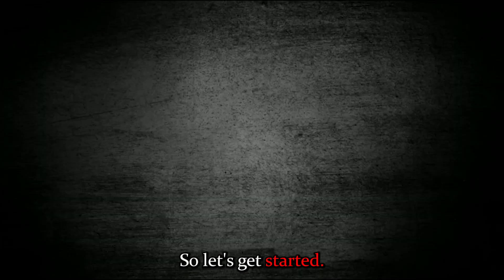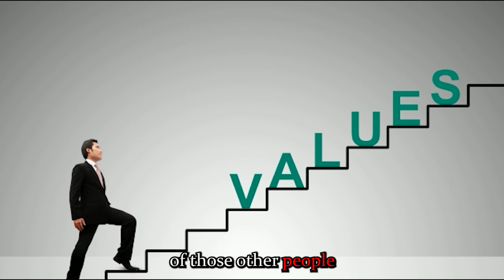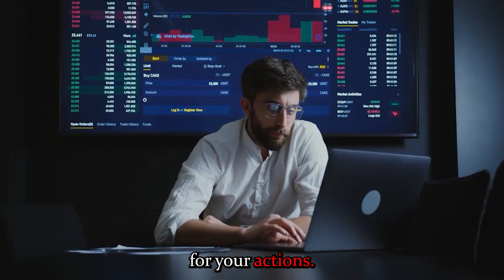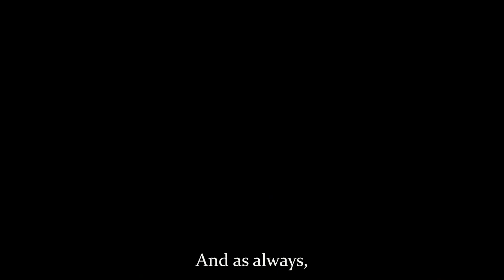11 Golden Rules That DESTROY Your Masculine Confidence (MUST KNOW)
11 Golden Rules That DESTROY Your Masculine Confidence (MUST KNOW)